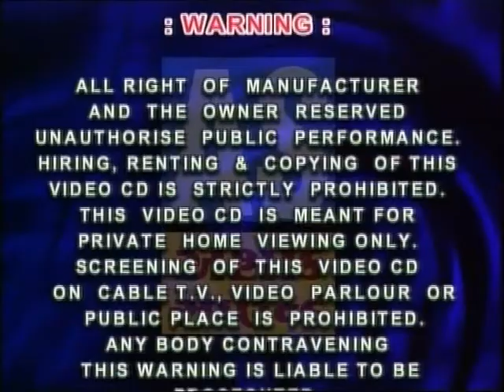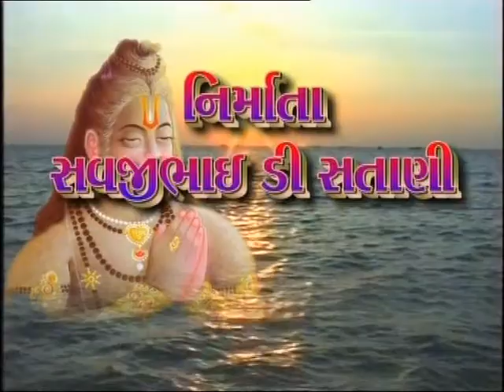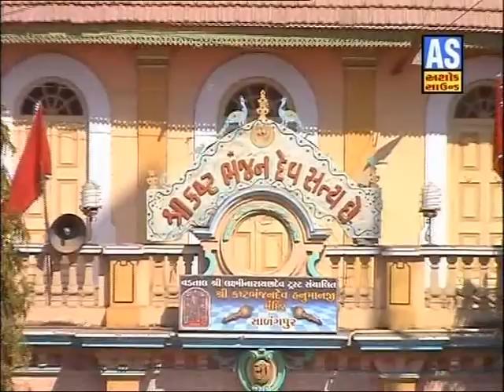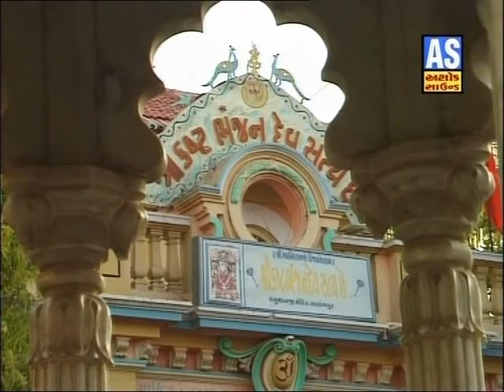Hanuman Jayanti Special - Hanuman Chalisa | Full Video Song By Nitin Dewaka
Shree Hanuman Chalisa & Saturday is dedicated to alleviating the bad influence of Lord Hanuman.

Presenting Hanuman Chalisa By Nitin Dewaka.
Song            : Hanuman Chalisa
Album Name : Sadangpur Ni Prasadi
Singer Name : Nitin Dewaka
Lyrics           : Nitin Dewaka
Music Label  : Ashok Sound